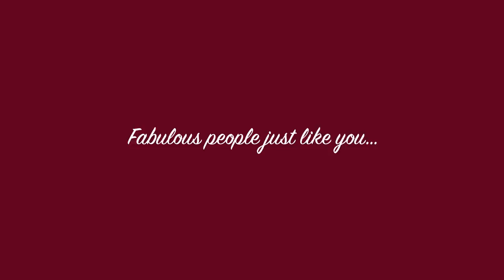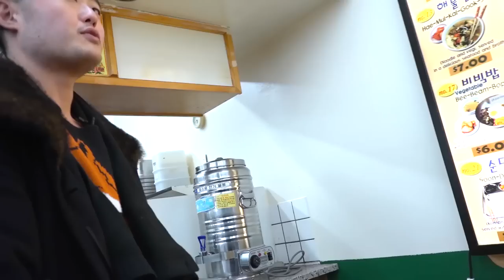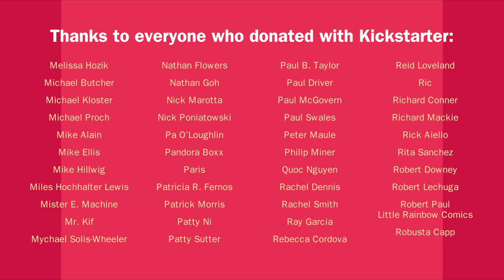Cooking w/ Drag Queens - Kim Chi - Bi Bim Bap (Korean style mixed rice)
There’s something magical about Korean pickled vegetables. Those salty, savory delicacies are not only delicious, but really good for you and your tummy. One of the most fabulous dishes from Korea is we adore is Bi Bim Bap, which literally translates to "mixed rice."

Many Korean folks think of Bi Bim Bap or bibim-bop as a way of cleaning out the fridge, using up day-old rice and leftovers. we think of it as a rainbow of colors and textures that just spoons itself into your mouth.

Joining to make this tasty bowl of rainbow wonder is OUR secret Asian queen, Kim Chi, one of the most talked about drag queens who despite there being a lot of rumors to be on RuPaul’s Drag Race, has still yet to make it on the show.